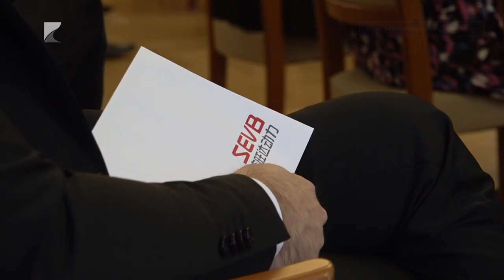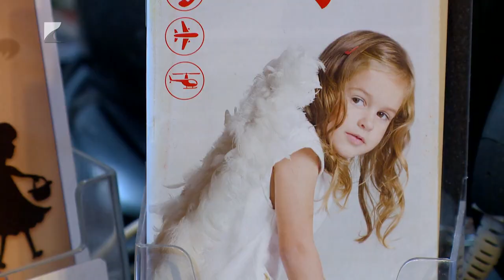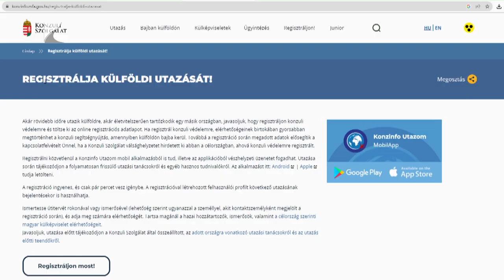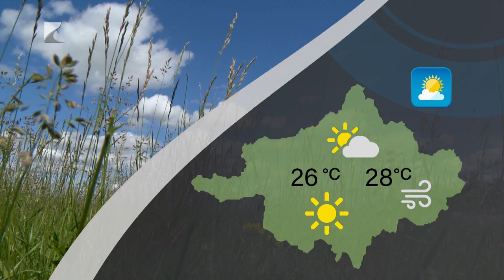Híradó - 202307.27. Kölcsey Tv